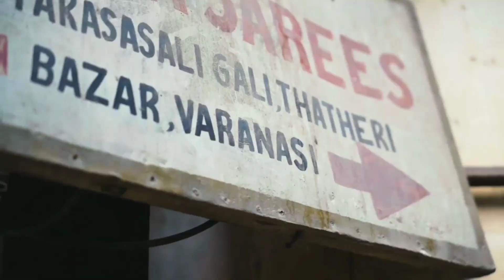VARANASI- A Cinematic Film || Kashi Vishwanath Corridor || Assi ghat || Benaras || India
The Ghats of Varanasi, along the banks of Ganges River, from Sunrise Until the night time ceremony.   Varanasi (Benaras) is the holiest of the seven sacred cities in Hinduism & Jainism & Spiritual Capita of India. The City existed at least 3,000 years ago (and possibly much earlier) and according to legend was founded by the God Shiva. The Ganges is a sacred river to Hindus & dying in Varanasi, and being cremated there on the banks of the Ganges is Considered to grant instant salvation. Recorded March, 2022 in iPhone.

▶IMPORTANT NOTICE : These All Things Are Copyrighted. All Right to above Music Label & No Copyrights Infringement intended.

Connect me on Facebook & Instagram!